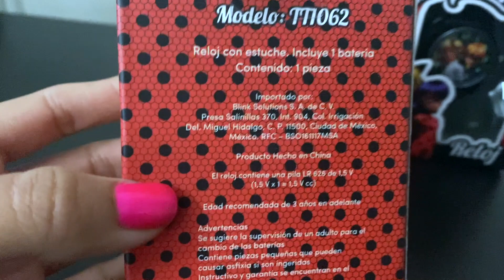Miraculous Ladybug!! Mi Nuevo Reloj de Cat Noir!!